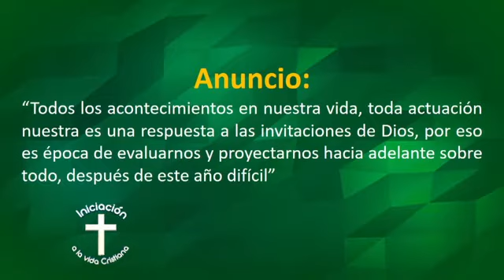INICIACIÓN A LA VIDA CRISTIANA- Catequesis de Confirmación y Adultos (Domingo 27/12/2020)